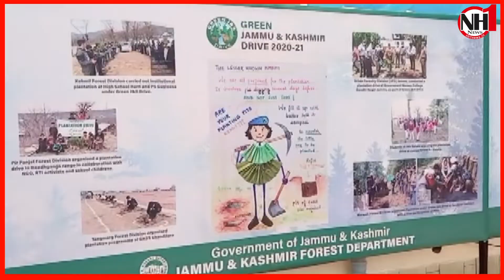LG Manoj Sinha launches Green Jammu and Kashmir drive in IIT Jammu.